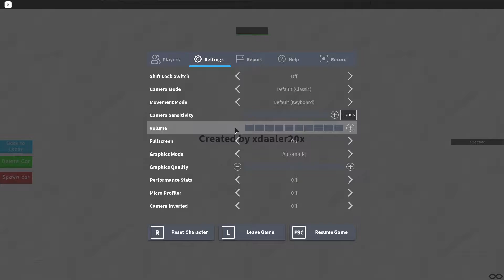Becoming Jenson Button in roblox